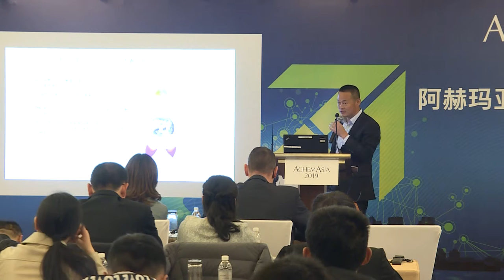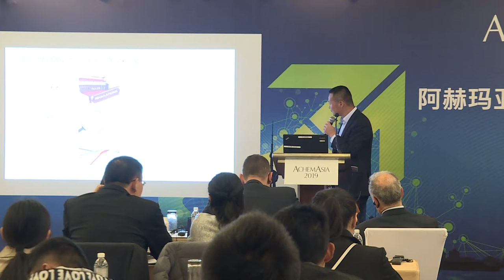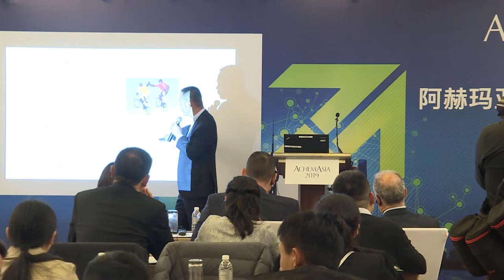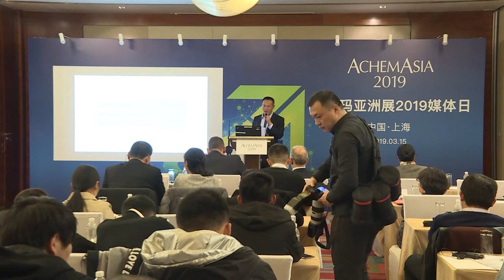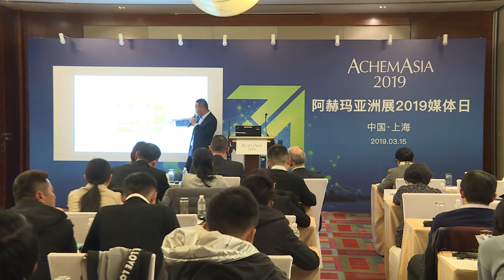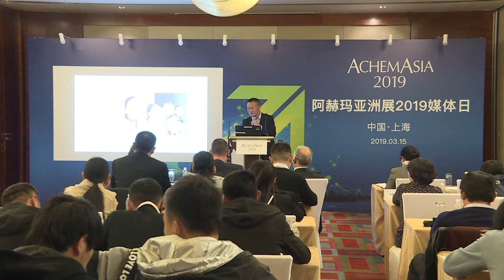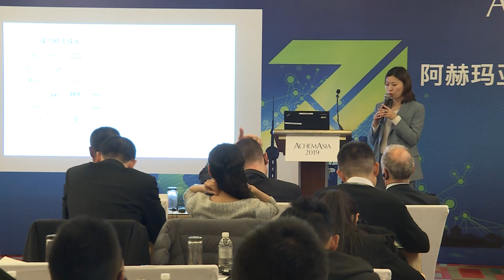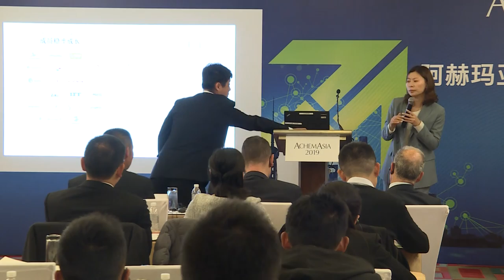AchemAsia Media Day 2019: Together for Sustainability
Dr. Cheng Xu, Global Procurement and Logistics, Greater China, Lanxess, speaks about the initiative "Together for Sustainability"